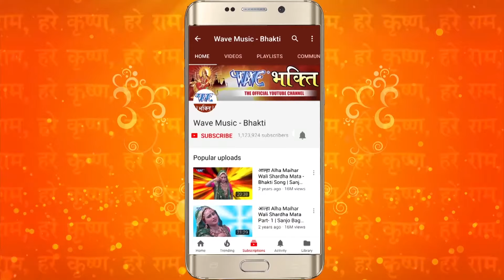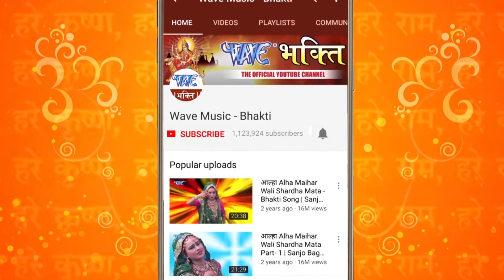आज सुबह सुबह कृष्ण जी के एह भजन के सुनला से सभी कष्ट दूर हो जालS - Krishan Bhajan 2022